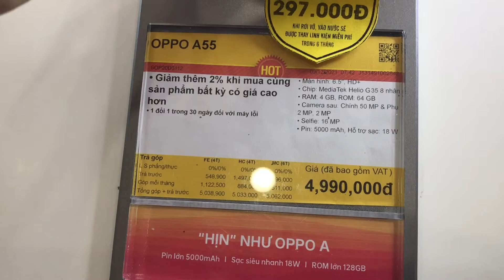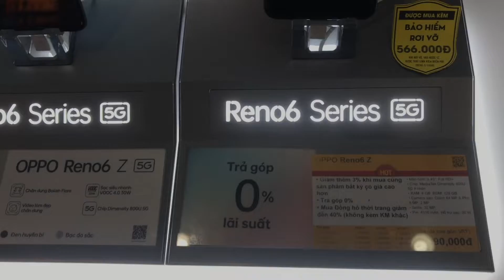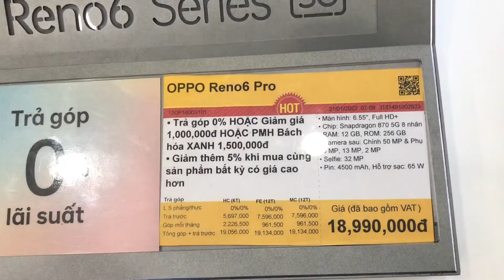Cập Nhật Giá Điện Thoại OPPO Tại Thế Giới Di Động 25/01/2022